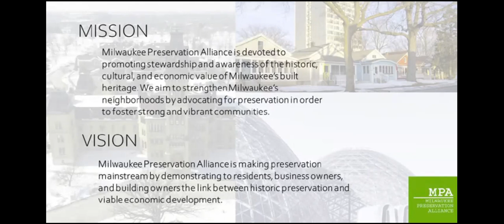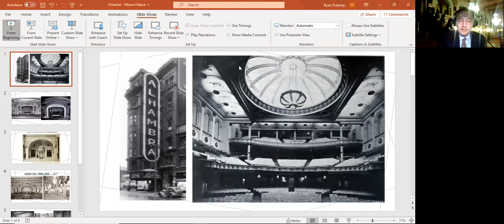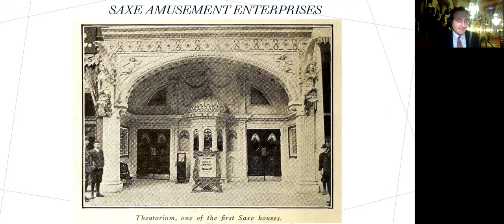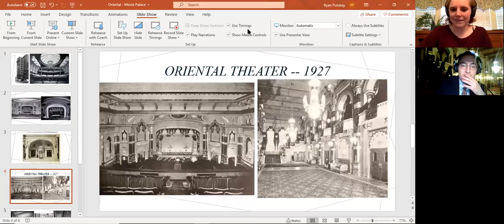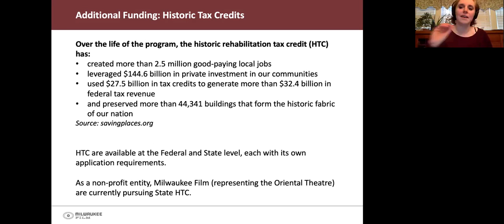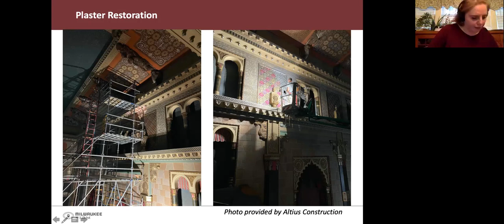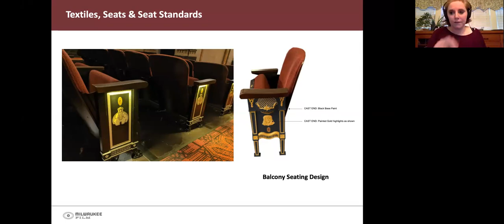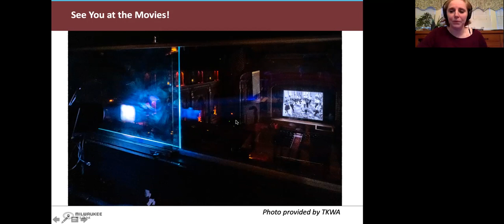Oriental Theatre: Milwaukee Film Restores a Gem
(This is a recording of the zoom webinar that occurred on March 22nd, 2021)

Join us as Milwaukee’s beloved 1927 Oriental Theatre gets the star treatment as Milwaukee Film COO Kristen Heller gives us an exclusive behind-the-scenes look at the ongoing restoration of one of the finest historic cinemas in the nation.

Cinema Manager Ryan Putskey will also share tidbits from the building’s fascinating history, while Kristen will explore what it takes to restore a true community icon and why it is so important to preserve the places that make Milwaukee so special. George Harrison may even make an appearance!

If you’ve been itching to see what’s been happening over the past year behind those hallowed doors on Farwell Ave. and can’t wait to get back in, this is your ticket!